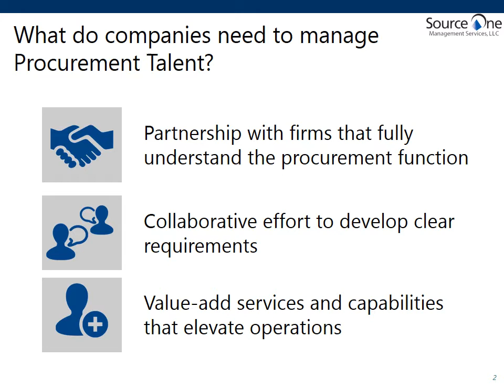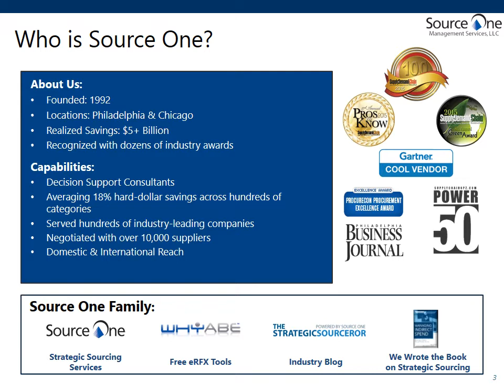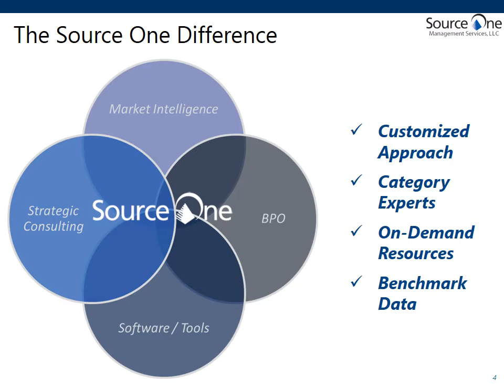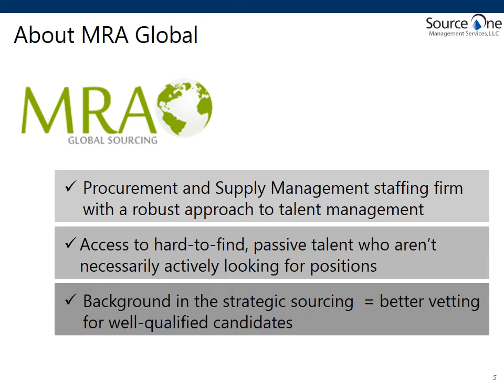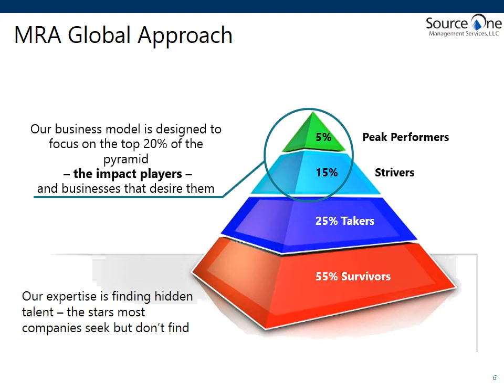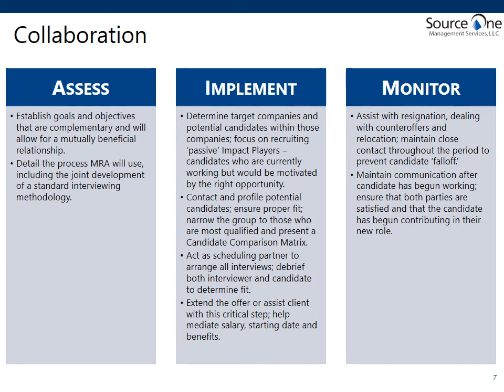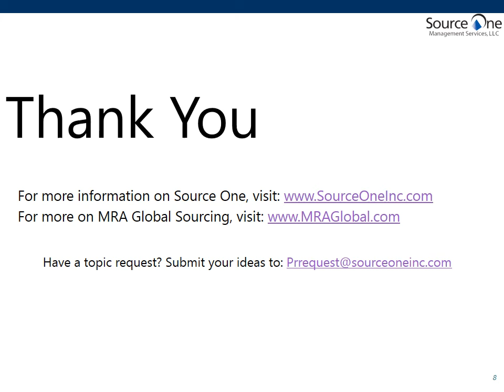Supply Management Recruiting Series Part 3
Continuing the Supply Management Recruiting Insider Series, Source One hosts MRA Global Sourcing's Executive Search Consultants Nick Lazzara and Kaitlyn Krigbaum to dive into deeper detail about how the Procurement function is viewed within an organization, and how that extends to the hiring process - including the candidates' view of the marketplace, and the hiring companies'.